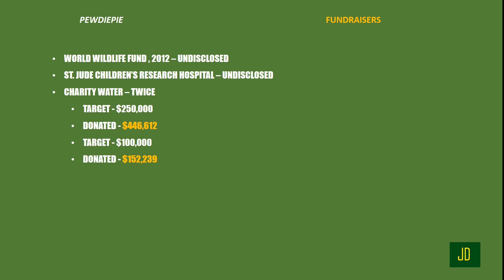pewdiepie,pewdiepie net worth,pewdiepie income